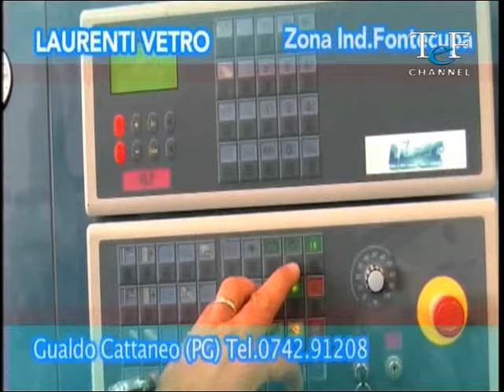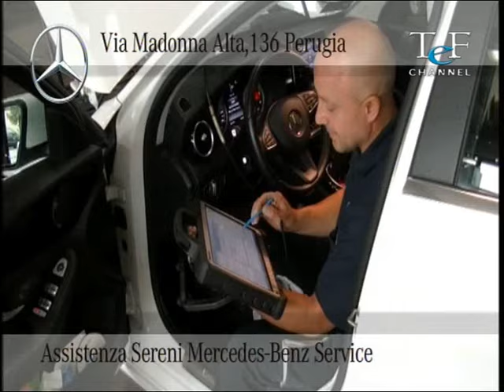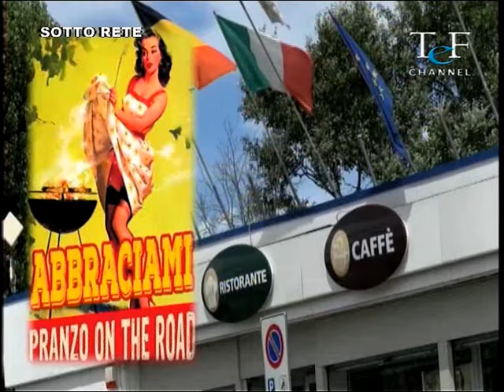Sottorete 1 stagione 2